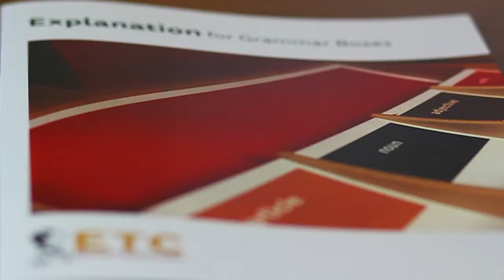ETC Montessori and Heutink/Nienhuis Partnership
Announcing the full partnership between ETC Montessori and Heutink/Nienhuis.

Customers can now find ETC materials on both the Heutink and Nienhuis websites.